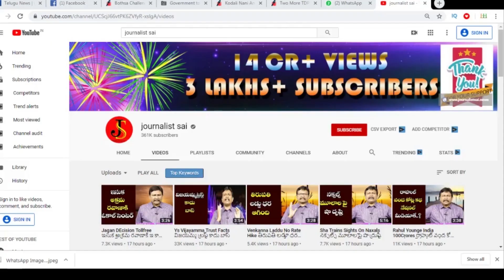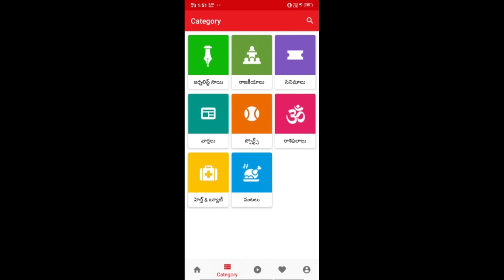Pak Minorities Asitation | పాక్ లో ఉద్యమం చూడండి